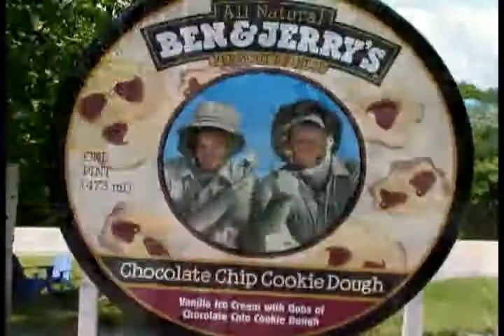jasminegrowingup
Then They Do - Trace Adkins - Jasmine Growing Up Montage